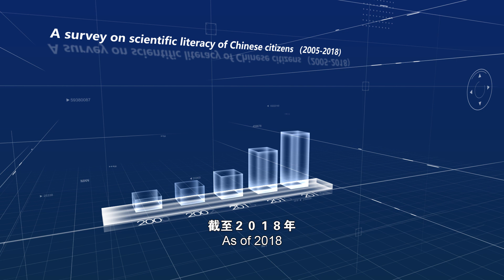China's on the Improvement of World Scientific Literacy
China, with 18% of the world population, has been striving to improve scientific literacy of citizens and will share the Chinese experience with the world

China has taken various methods to uphold the scientific spirit and foster scientific thought, covering different regions and people. In doing so, the proportion of China’s scientifically qualified citizens has improved

China has the ability and willingness to contribute its share to the countries along the Belt and Road for the endeavor of science popularization